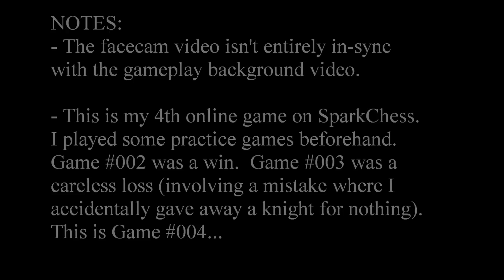SparkChess online game #04 with Prince_of_Macedon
This is my 4th online game on SparkChess.

Sorry for the facecam footage being slightly out-of-sync with the gameplay footage.  For some reason, the gameplay footage moves a bit faster than the facecam footage.

I am Black in this game.

My opponent, Guest_105072, commands the White pieces.